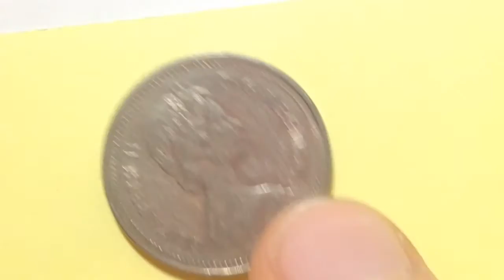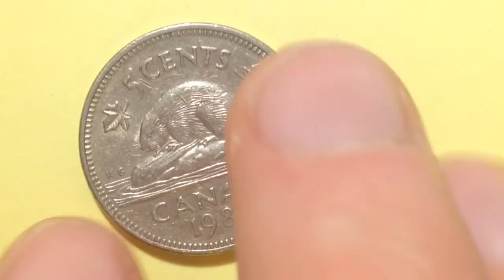Canada 5 Cent Coin: Dated 1984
Features
Country Canada
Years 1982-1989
Value 5 Cents
0.05 CAD = 0.037 USD
Metal Copper-nickel
Shape Round
Orientation Medal alignment ↑↑
References KM# 60.2a, Schön# 60a
Obverse
The portrait in right profile of Elizabeth II, when she was 39 years old, is surrounded with inscription.

Lettering: ELIZABETH II D · G · REGINA

Translation: Elizabeth II, Queen by the grace of God

Engraver: Arnold Machin

Reverse
A beaver, over the inscription "CANADA", is surrounded with the face value, flanked on both sides by a maple leaf

Lettering:
5 CENTS
K· G
CANADA
1986

Engraver: George Edward Kruger Gray

Edge
Smooth